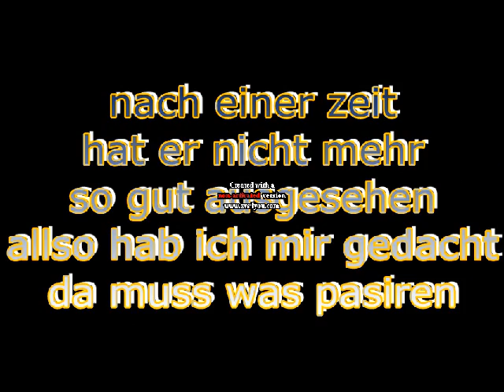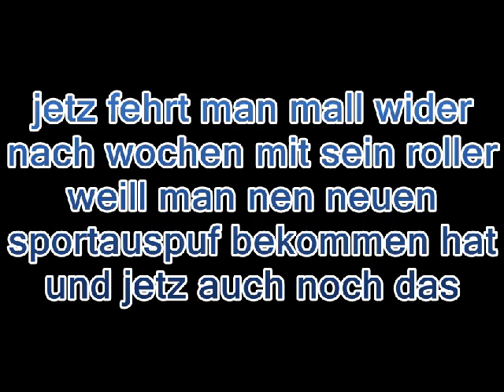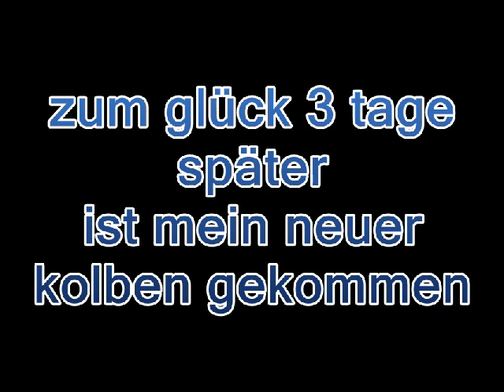Piaggio TPH x50 Tuning Story #1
Das ist mein piaggio tph x50 hab ich im augsut 2011 bekommen und hab gedacht da gehört was gemacht an der karre
allso heist es tuning tuning tuning